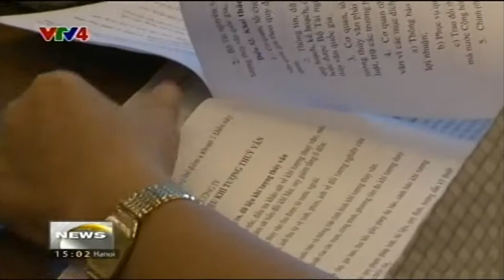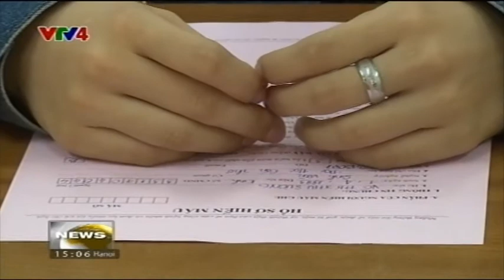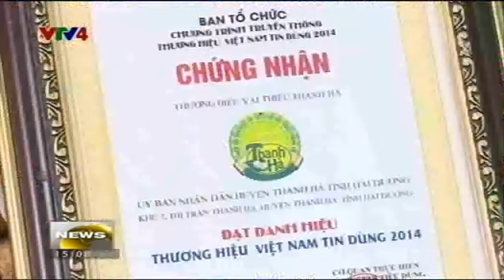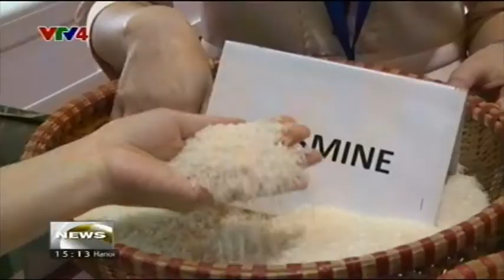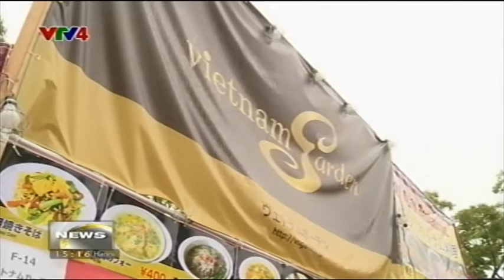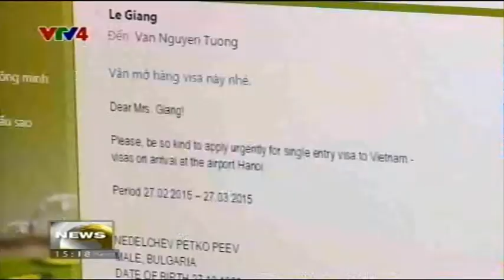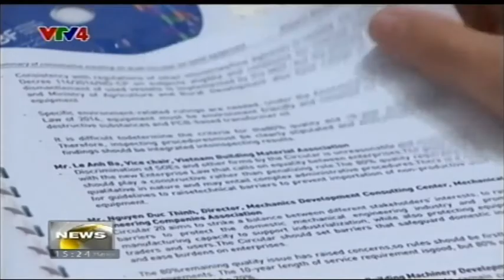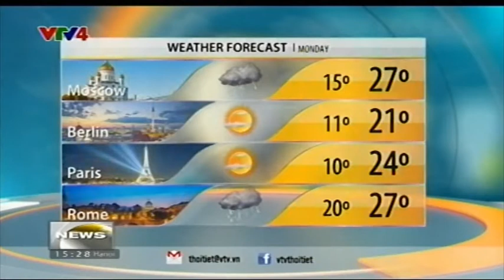Bản tin tiếng Anh 15h 14/06/2015